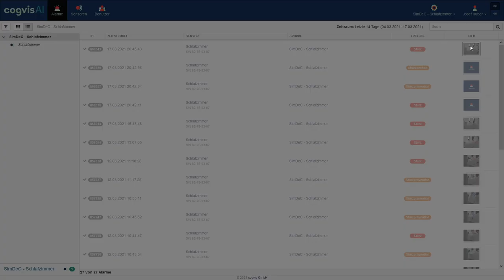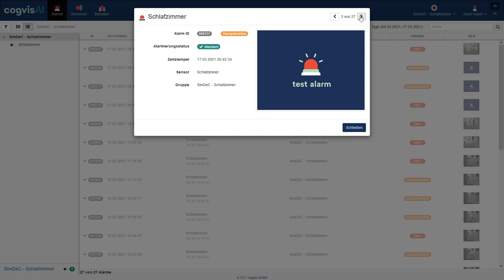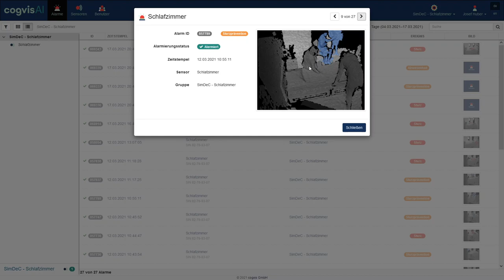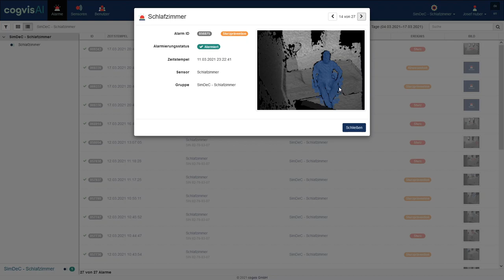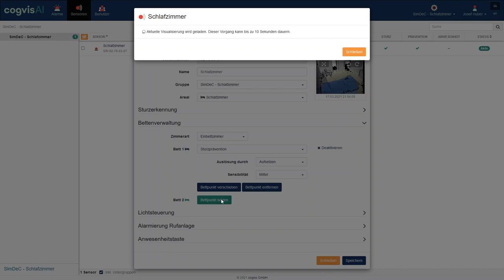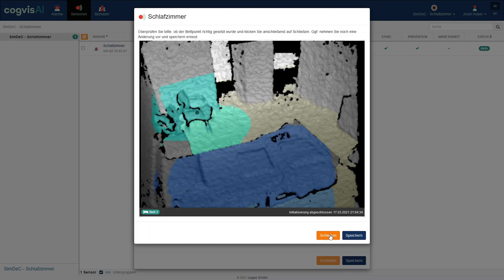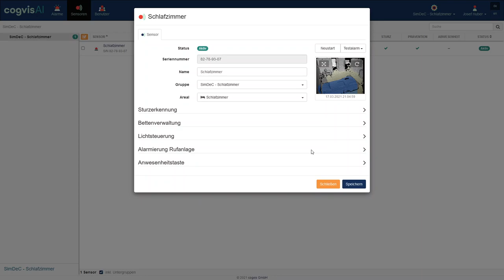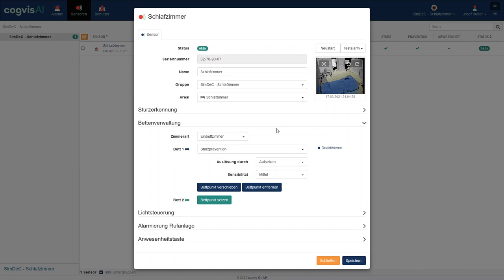AdHoc-Video: Cogvis Fearless - WebApp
Hallo WiQQi - anbei ein AdHoc-Video mit der Bitte um Rückmeldung: Was sollen wir beim zweiten Dreh verbessern, was vertiefen - und was weglassen? UND: Wie sollen wir das darstellen?

0:00 - Intro und Einloggen
0:18 - Benutzermenü
0:29 - Ecke oben rechts
0:50 - Alarme - Alarmrückschau
3:39 - Sensoren - Sensoreinstellungen

3:52 - Areal (Wohnzimmer, Schlafzimmer, Nassraum)
4:02 - Sturzerkennung
4:32 - Bettenverwaltung - Bettpunkt festlegen
7:18 - Lichtsteuerung (noch keine Erfahrung)
7:44 - Alarmierung Rufanlage
8:02 - Anwesenheitstaste (noch keine produktive Erfahrung)